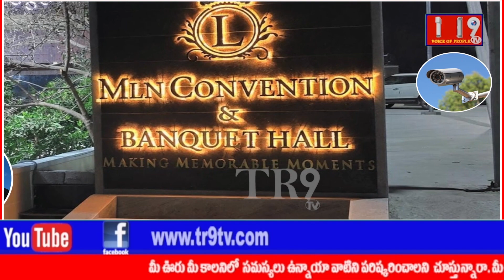Telangana Assembly 8th session